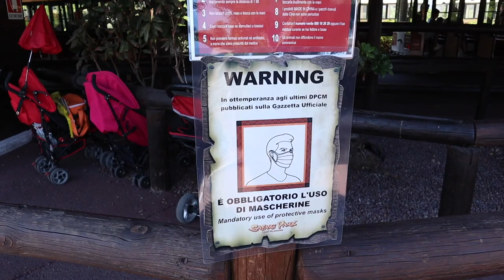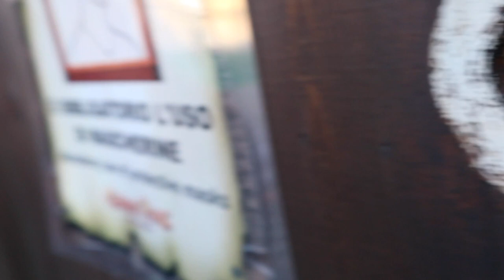Alla scoperta del SAFARI PARK di POMBIA (2020 Post Covid) || Illogical Garden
Abbiamo deciso di portarvi con noi in questa nuova ed entusiasmante gita fuori dal giardino! Questa volta siamo partite (tardi) alla scoperta del Safari Park di Pombia, in provincia di Novara!

Condividi il video con gli hashtag followthegarden e serioeprofessionale
Facciamoli nostri!